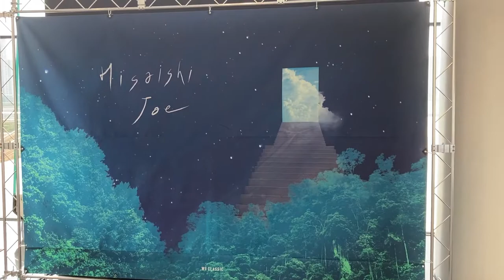Incheon Art Center and Tri-Bowl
incheon Art Center and Tri-bowl in the Songdo Business District, Republic of Korea, presented by Dr. Lalanath de Silva.  This Concert Hall is a beautifully constructed building with excellent acoustics.

Video of concert hall interior was provided by my colleague Sue Kyung Hwang, who was attending the concert.